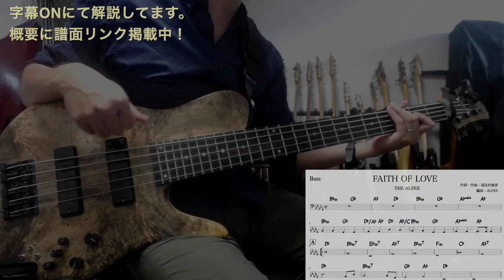【THE ALFEE】FAITH OF LOVE ベース弾いてみた【Bass cover】（字幕解説付き）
ALFEEベース弾いてみたシリーズ 123曲目 アルバム 『DNA Communication』より「FAITH OF LOVE」 をカバーしました。

これも比較的シンプルなのですが意外な転調もあったり楽しい曲です。
ベース初級者の方にもおすすめです。
これも5弦ベースがおいしい曲でもあります。

今回は「Fodera Imperial 5」で弾きました。

※字幕ONで解説が入ります。

※Content IDによる 楽曲使用許可 で 出版元 に著作料収益が入っています。

もしよければYoutube動画にいいねいただければ励みになります。

ビンテージジャズベースの解説はこちら